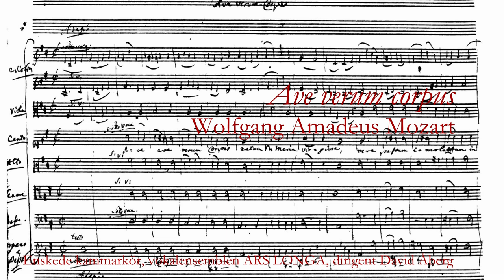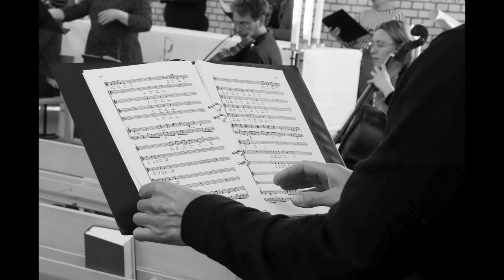Ave verum corpus by Wolfgang Amadeus Mozart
Ave verum corpus KV 618
Wolfgang Amadeus Mozart
Enskede kammarkör
vokalensemblen ARS LONGA
konsertmästare: Katarina Bengtsson Dennis
dirigent: David Åberg
Inspelat i Årsta kyrka 7 maj 2020
inspelning: Johan Holgersson
foto: Peter Johnsson